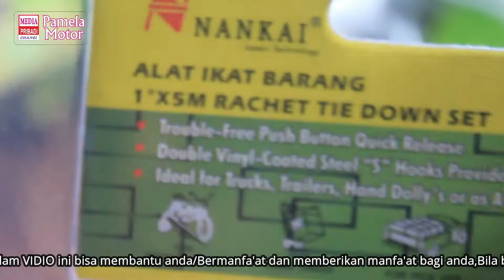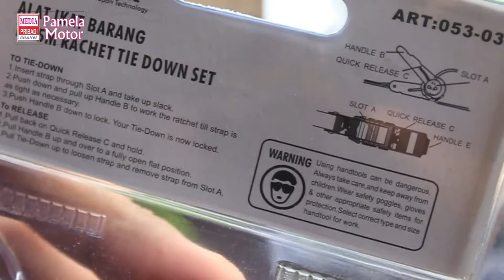Tali Strap Wajib punya lurr😀😀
sekilas info tentang tali strap murah☺.buat ikat barang,sound miniatur,sound rumahanpun juga bisa